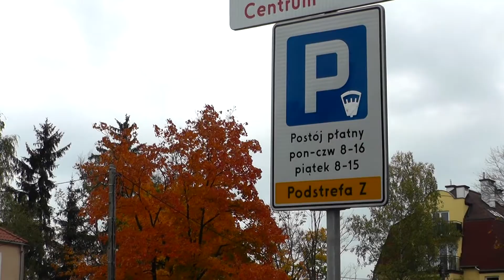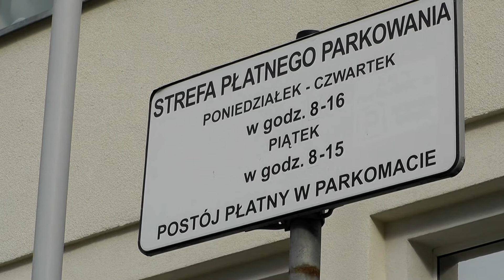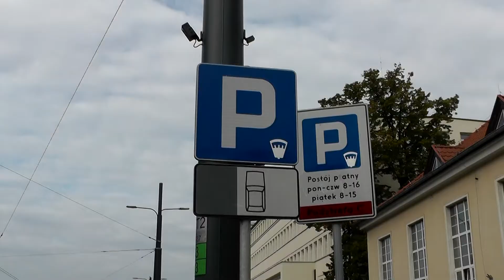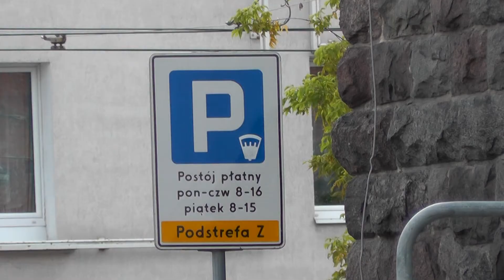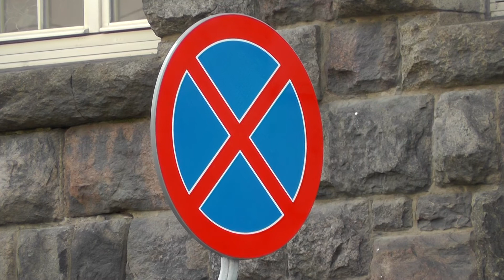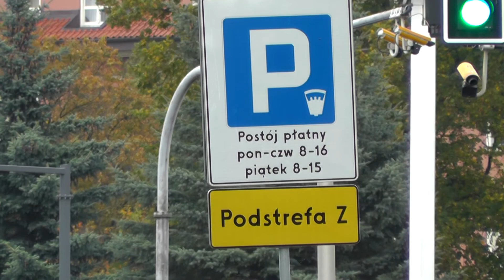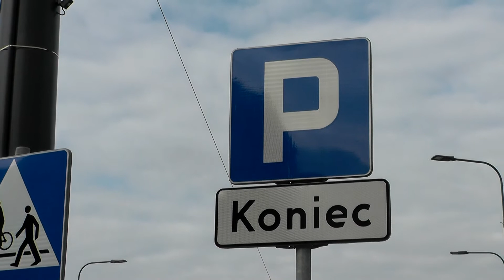Po pierwsze Olsztyn - parkowanie w Strefie Płatnego Parkowania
Olsztyńscy radni Łukasz Łukaszewski, Platforma Obywatelska oraz Leszek Araszkiewicz, Prawo i Sprawiedliwość gościli u redaktora naczelnego „Gazety Olsztyńskiej” Igora Hrywny